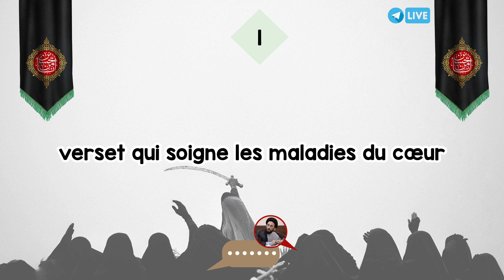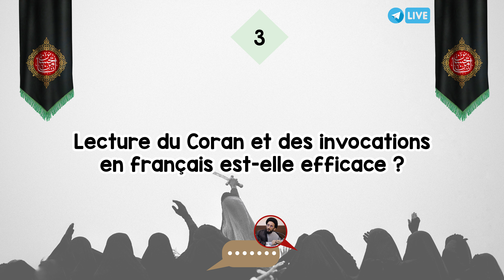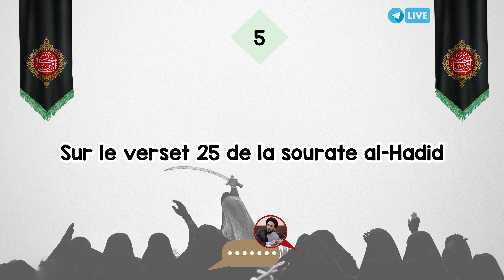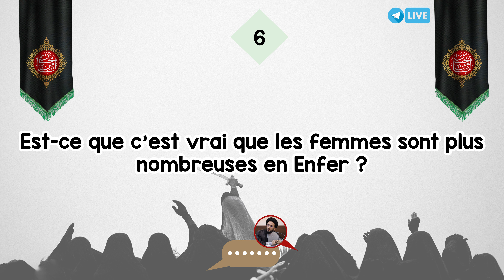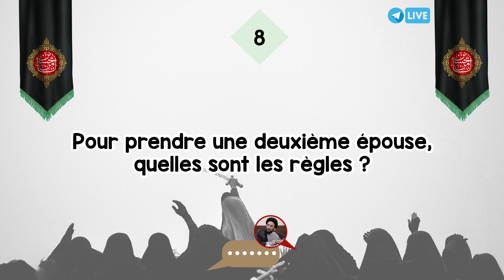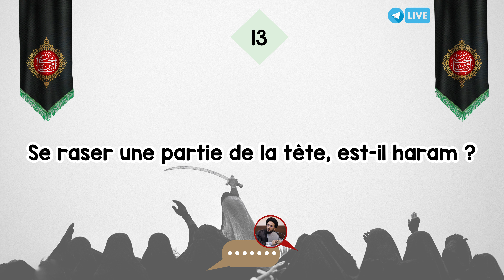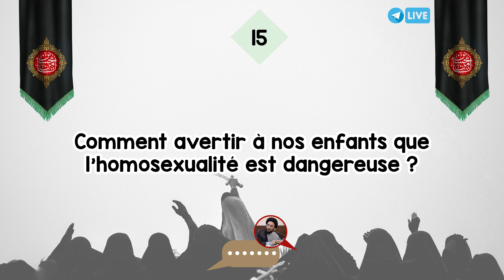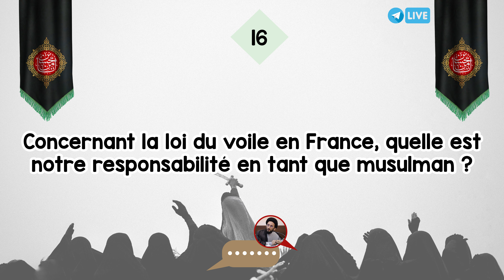Femmes, plus nombreuses en Enfer ? + 15 Questions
Le live de questions réponses du 27 août 2022 sur Telegram Messenger. Dans ce live j'ai répondu à 16 questions. Voici la table des matières pour vous faciliter de trouver la réponse dans la vidéo :
00:00 Avant-propos
02:51 verset qui soigne les maladies du cœur
07:03 La marche d’Arbaeen est-elle difficile et dangereuse ?
10:26 Lecture du Coran et des invocations en français est-elle efficace ?
12:42 Est-ce qu’il faut faire la Aqiqa pour un bébé mort-né ?
15:55 Sur le verset 25 de la sourate al-Hadid
25:36 Est-ce que c’est vrai que les femmes sont plus nombreuses en Enfer ?
29:20 Après le repentir, si je refais le péché, ceci est compté comme double ?
32:20 Pour prendre une deuxième épouse, quelles sont les règles ?
34:53 Noé a vécu combien d’années ?
37:00 Le voile est interdit dans les écoles publiques en France, est-ce un péché pour la fille ?
38:07 Les grandes ablutions pour les femmes est dure. N’y a-t-il pas de solution ?
41:08 Est-ce que le fait de se taindre les cheveaux est haram ?
42:00 Se raser une partie de la tête, est-il haram ?
43:14 prier derrière l’imam
44:41 Comment avertir à nos enfants que l’homosexualité est dangereuse ?
49:15 Concernant la loi du voile en France, quelle est notre responsabilité en tant que musulman ?